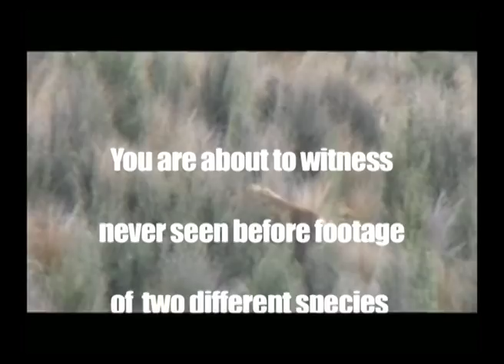Rare Footage of Deer Mating - Wildnewzealand Films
Extremely rare footage of two different species of deer mating
a Red Stag and a Sika Hind. Very Rare to even see this let alone film it.